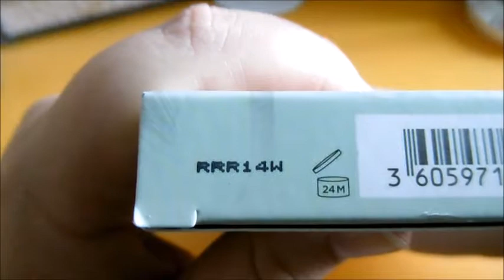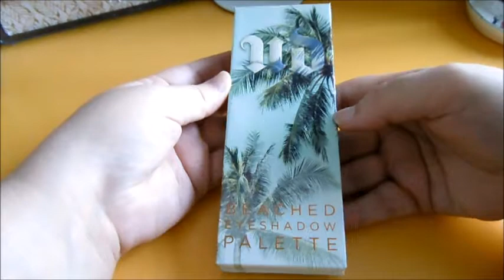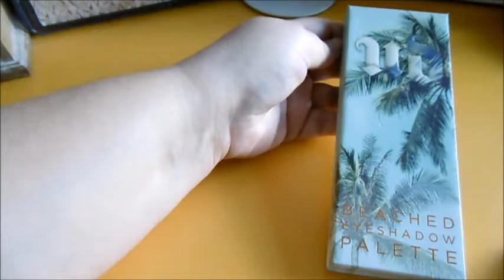Swatchs : Palette de fards à paupières "Beached" de chez Urban Decay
▬▬▬▬▬▬▬▬▬▬▬ஜ❤❤❤ஜ▬▬▬▬▬▬▬▬▬▬▬▬
▓▓▓▒▒▒░░░ ▃ Déroule la barre d'infos ▃ ░░░▒▒▒▓▓▓
▬▬▬▬▬▬▬▬▬▬▬ஜ❤❤❤ஜ▬▬▬▬▬▬▬▬▬▬▬▬

♥ Logiciels de montages :
- Montages vidéos : Movie Maker & VSDC Free Video Editor

♥ Intro, générique de fin & bannière :
Fait par mes soins.
Si vous êtes intéressés n'hésitez pas à me contacter, je fais des petits prix.